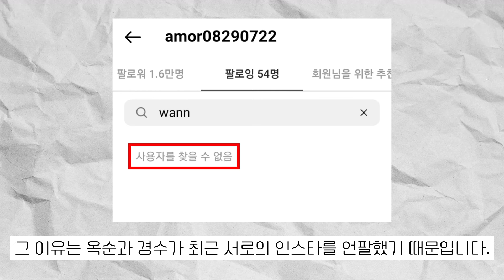나는솔로 22기 옥순 새남친의 정체, 현커 목격 스포, 경수 근황 ㄷㄷㄷ